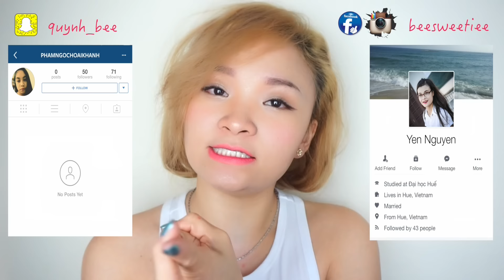Vừa Trang Điểm vừa Tâm Sự, Công Việc || Beesweetiee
Product in Video:
Makeup Forever HD
Maybelline Master Studio Concealer
Nyx Wonder Stick Contour
Too Faced Chocolate Bar Palette
Loreal True Match Concealer
Rimmel London Eyeliner Brown
Maybelline Mascara The Rocket Volume Express
Becca Becca Shimmer Champagne Pop
Sephora Blush Me Coral
Colorpop Lip Stick - Chella & Pasties
Mac Blotted Powder Pressed

∞ FAQ ∞
♥ Where do you live?

All the products I used in this video I purchased with my own money.